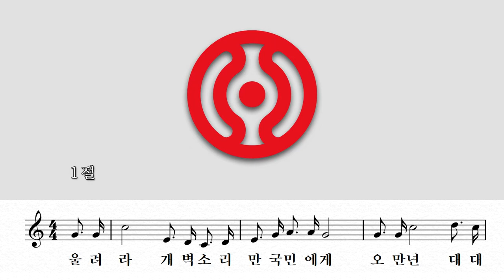09 청년당가 A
09 청년당가 A